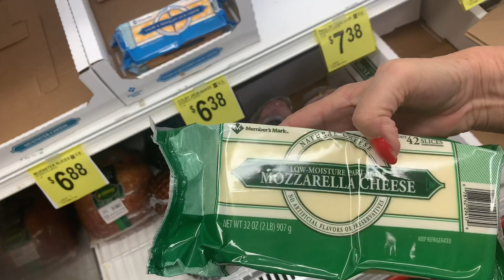🔴 ГОЛОД в США 🔴 ПУСТЫЕ ПОЛКИ, а зря - ТУТ ЖАРА нас не коснётся 13.03.2020